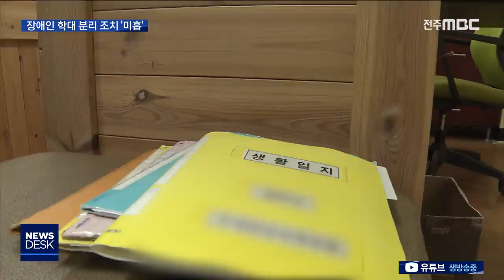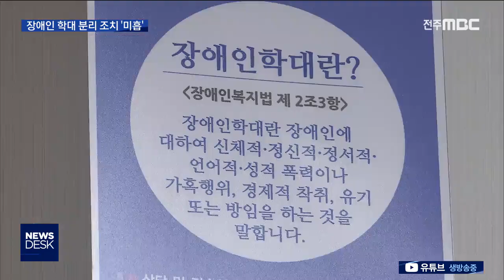[뉴스데스크] 장애인 학대 반복돼도.. 피해자 분리 안 돼